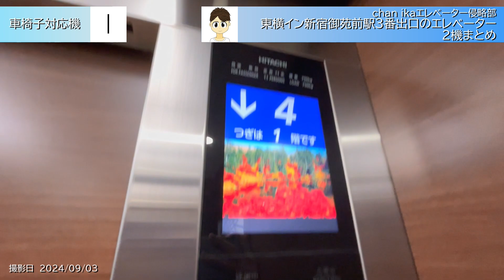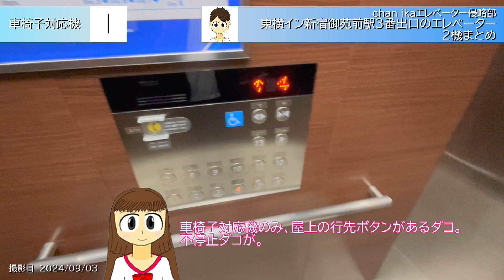【2泊目の東横イン】東横イン新宿御苑前駅3番出口のエレベーター2機まとめ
東横イン新宿御苑前駅3番出口のエレベーターでゲソ。

0:00　OP
東京メトロ丸ノ内線新宿御苑前駅付近にある、ビジネスホテルでゲソ。フロントは1階にあり、2階から13階は客室でゲソ。エレベーターは2機あるでゲソ。

0:26　1.車椅子対応機
日立　第7アーバンエース
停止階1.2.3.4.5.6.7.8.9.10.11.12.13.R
不停止階R
乗用　11/750
設置年　2018年
特徴　液晶インジケータが青地でゲソ。

2:05　2.車椅子非対応機
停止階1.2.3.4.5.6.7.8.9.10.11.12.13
不停止階なし
乗用　11/750
設置年　2018年

chan ika's Companyの他のチャンネル

chan ika's Companyのホームページもよろしくお願いします！